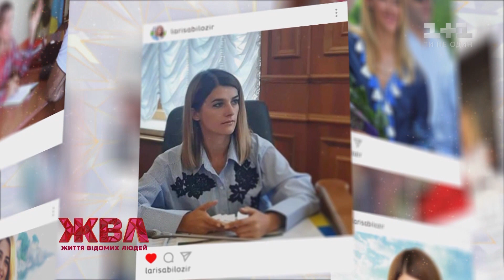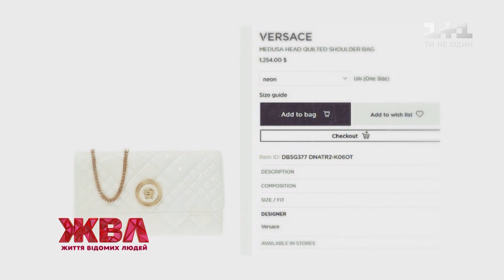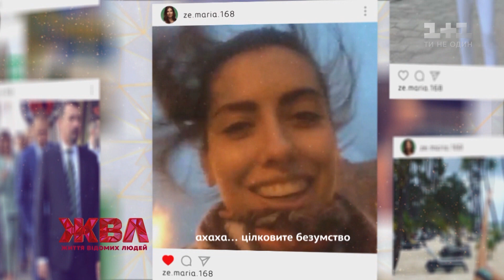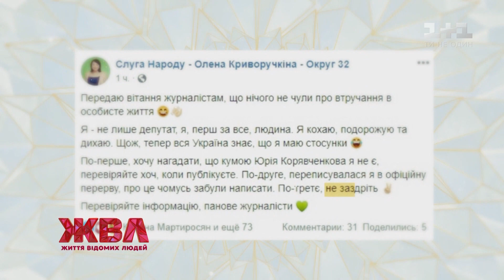ЖВЛ склав рейтинг найяскравіших депутаток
Місце жінки на кухні - а от і ні! Її місце у Верховній Раді. У Парламенті 2019 - рекордна кількість жінок. ЖВЛ познайомить вас із п'ятіркою найяскравіших новоспечених депутаток, які вже встигли наробити галасу не лише своєю роботою! Хто вони та чим запам'яталися - дивіться.